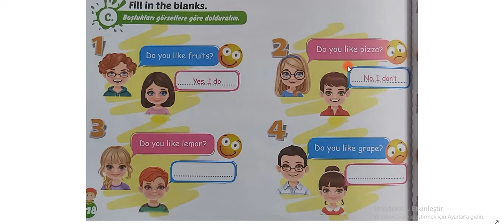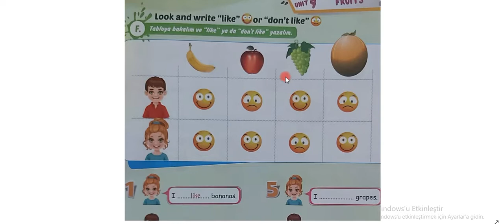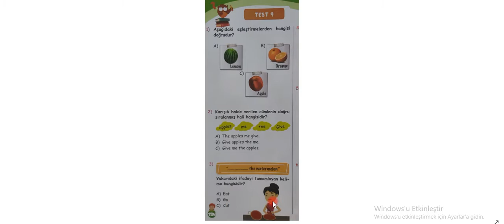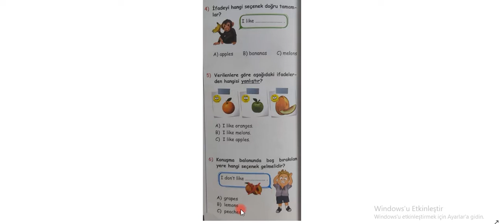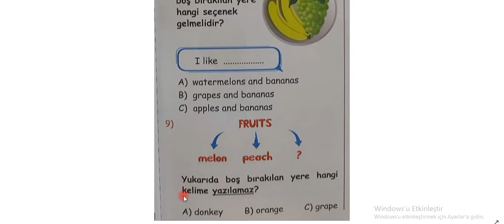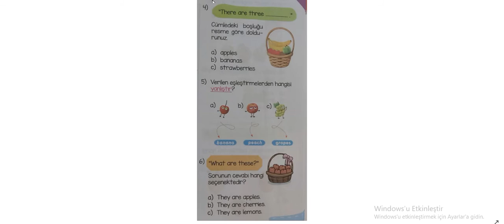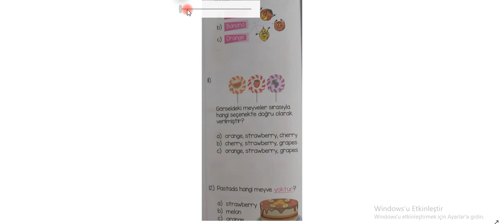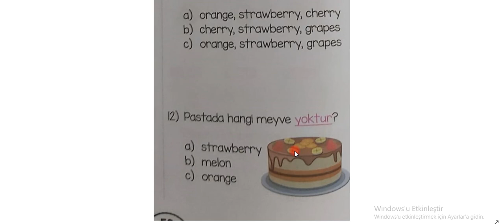2 sınıf Fruits Unit9 Part 3